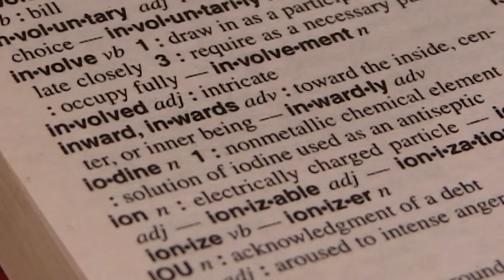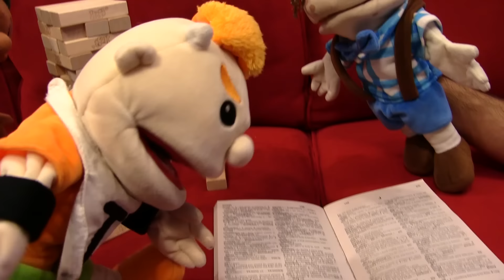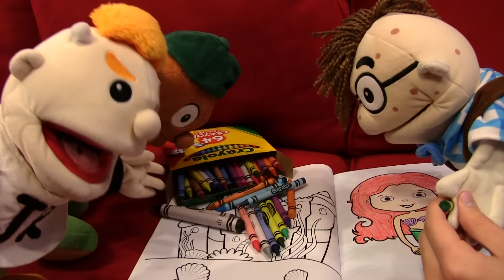SML Movie: Cody's Bad Word!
Cody says inward!